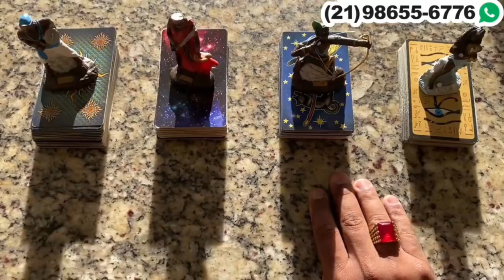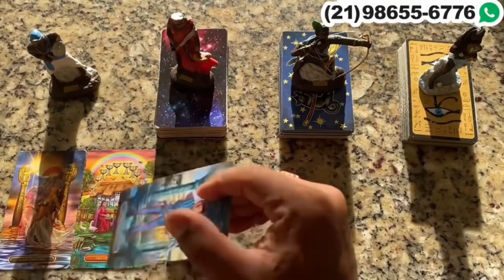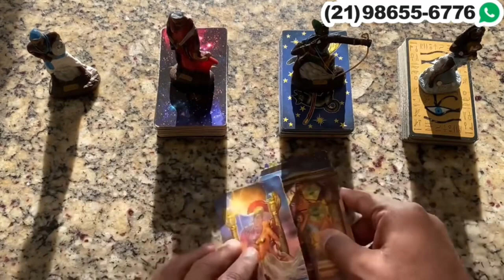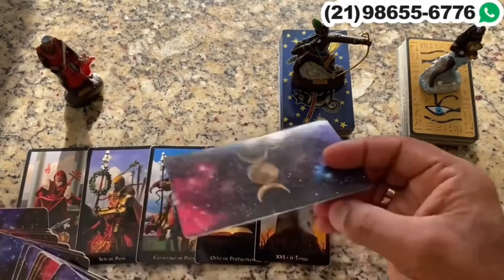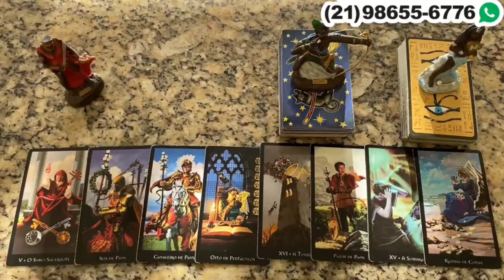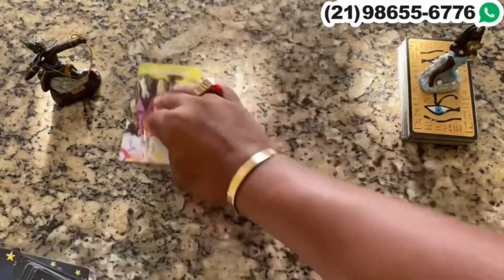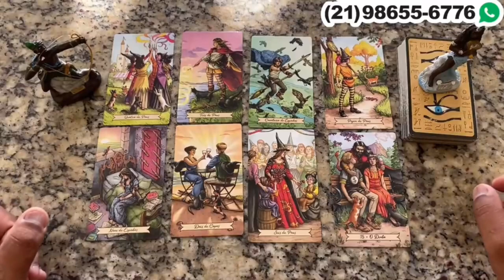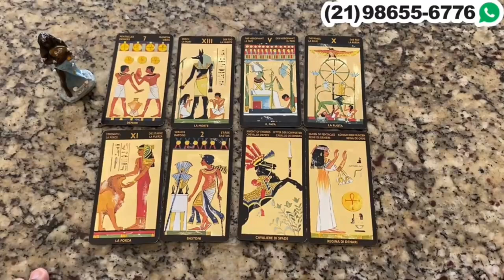Descubra Suas Respostas Com o Tarot Responde 🔮 | Previsões Diárias e Interativas